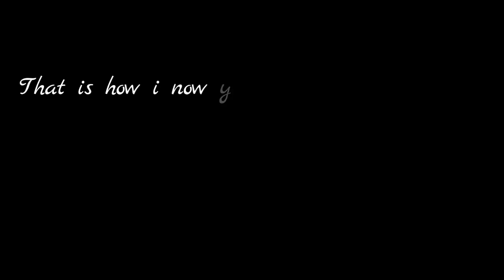Heart Touching Song Titanic My Heart Will Go On English Song Whatsapp Status Video